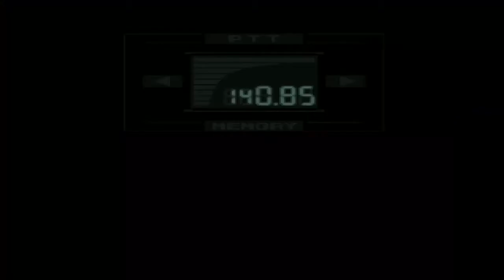MGS - Episodio 9 | Sala de Comandos - La Derrota de Mantis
Hey! Muy buenas a todos chavales sean Bienvenidos al noveno episodio del Let's Play: Metal Gear Solid 1.

Episodio 9:  Después de haberle cogido el truco y haber esquivado los "poderes psíquicos" de Psycho Mantis, hemos derrotado al fin a este Boss espero que disfruten del episodio chicos que no ha sido nada difícil como las veces anteriores!!

CONÓCEME MEJOR!

Recordatorio:

Cualquier comentario, queja o sugerencia, háganmela saber para tratar de ver la forma en como complacerlos ya sea cambiando o no algunas de las cosas que hago o digo.

De igual forma no duden en RECOMENDARME JUEGOS para los próximos Let's Play.

By Gabe X Games, 2014 ©